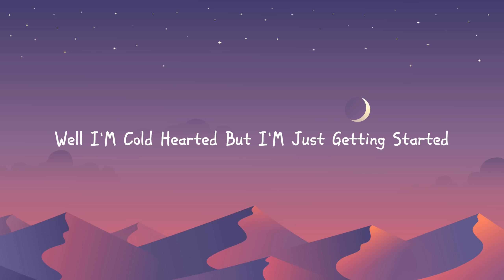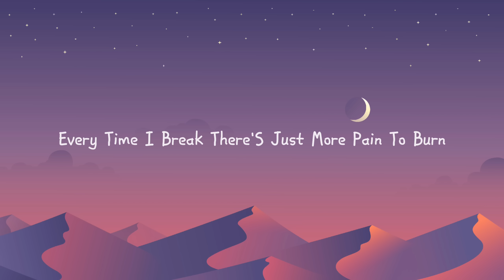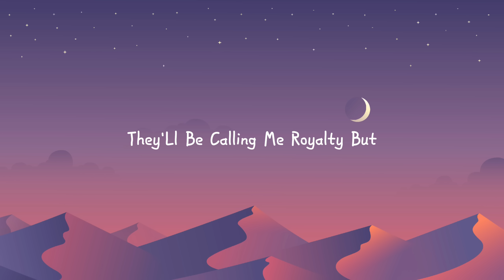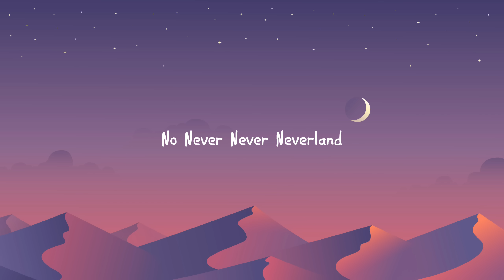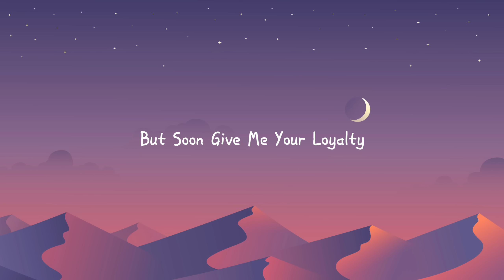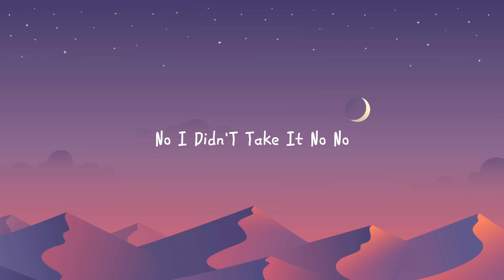Egzod Maestro Chives - Royalty (Lyrics)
Music Lyrics:
Now, now
Ohh, ohh, ohh
'Til the battle's won
Broke all their cages
No, I, won't sit and take it
Now, now